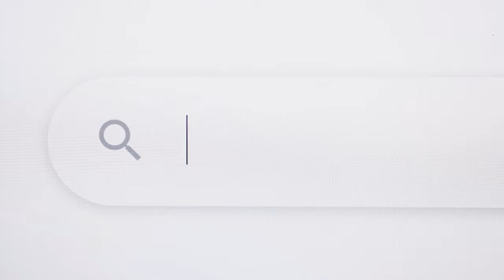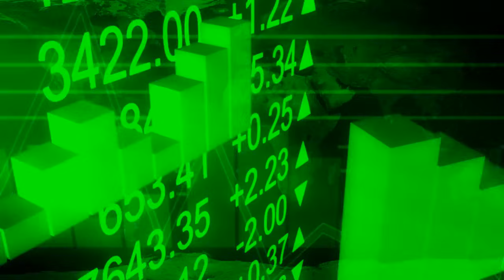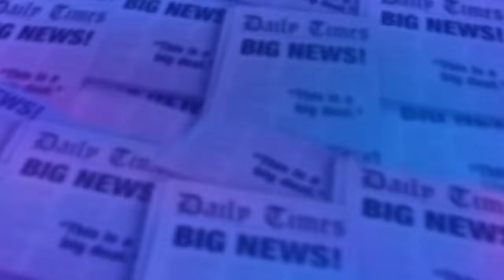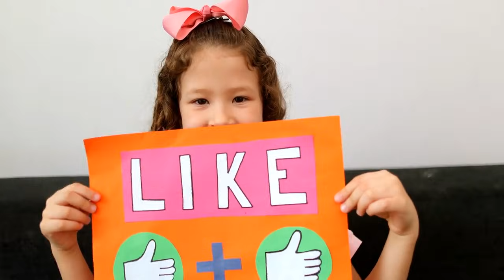How the Metaverse Will Change Life, Work & Play Forever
Step into the metaverse, the digital universe reshaping how we live, work, and play. In this video, we explore the fascinating world of the metaverse, breaking down what it is, how it works, and why it's so revolutionary. Learn about the metaverse's impact on industries like gaming, education, and business, and discover the opportunities and challenges it presents.

From virtual concerts to immersive classrooms, the metaverse is opening up endless possibilities. But with great innovation comes great responsibility. We'll also discuss the privacy, accessibility, and mental health concerns surrounding this new digital frontier.